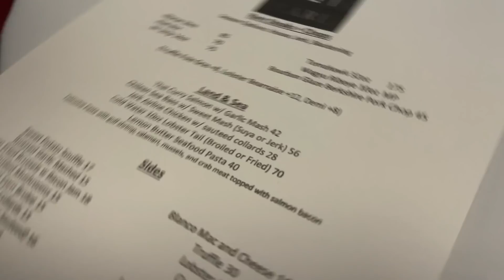VLOG: THIS WAS AN EXPERIENCE!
YUMMYBITESTV